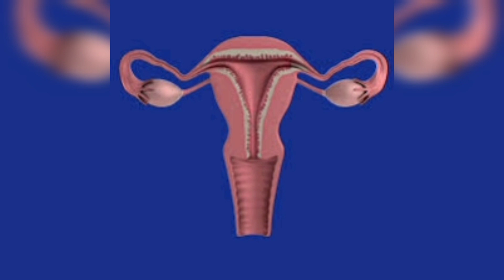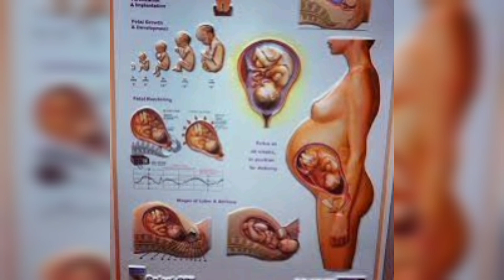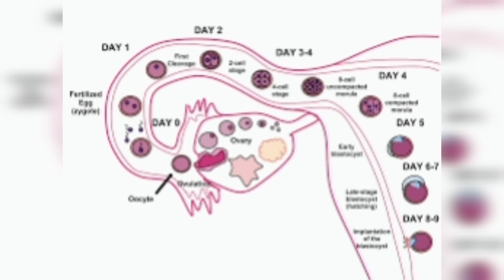ముట్టు అయిన నాలుగు రోజులు ఈ పని చేయకపోతే తొందరగా గర్భం నిలుస్తుంది/infertility and pregnancy tips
Hello

I'm swapna

From Rayalaseema

Telugupregnancy#pregnancytipsintelugu#healthypregnancy#teluguvlogs#telugu#pregnancytelugu#swapnarajchekuri#pregnancyseries

early pregnancy

Note:-This channel doesn't support gender prediction